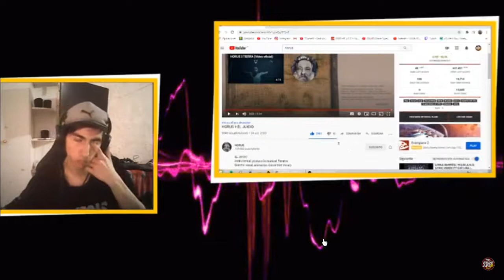ME HACE LLORAR EN DIRECTO / HORUS - EL JUICIO - REACCION